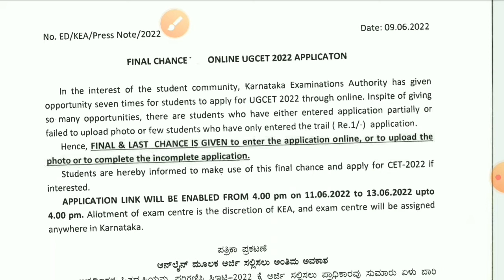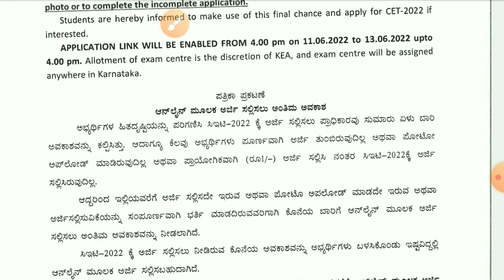KCET 2022 Last n Final Chance | KCET 2022 Latest News | KEA New Updates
Keep Supporting ..
May God Bless You All
Take Care.